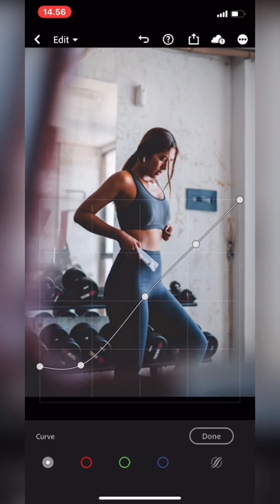Cara menggunakan tone curve tutorvod bodtips samasamabelajar belaj